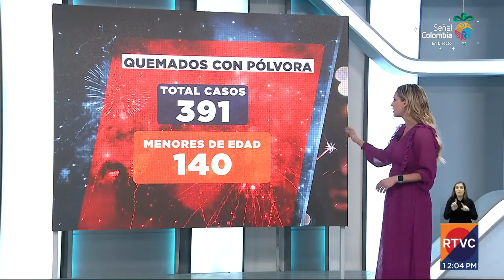34 personas han resultado quemadas por pólvora en Bogotá | RTVC Noticias